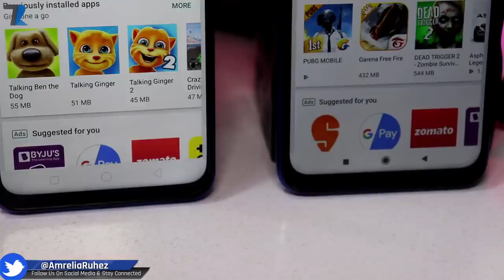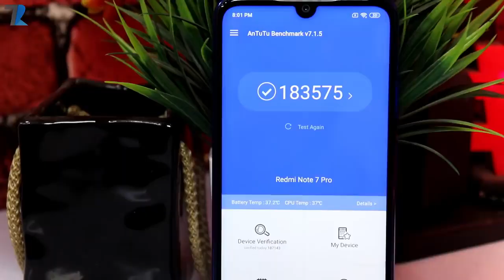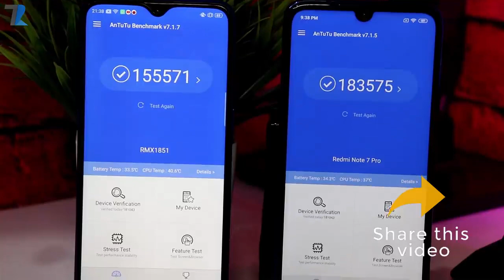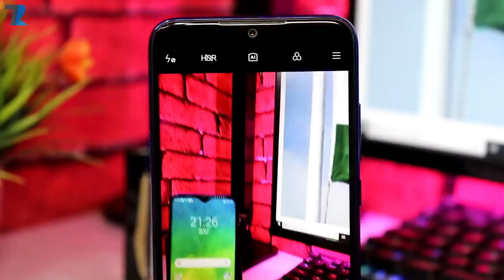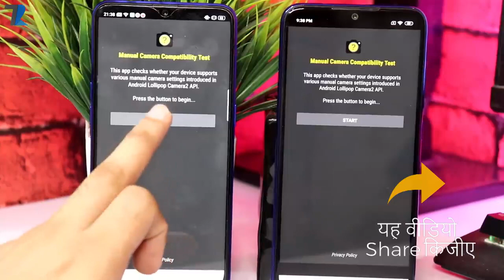Comparison of redmi note 7 pro and realme 3 pro